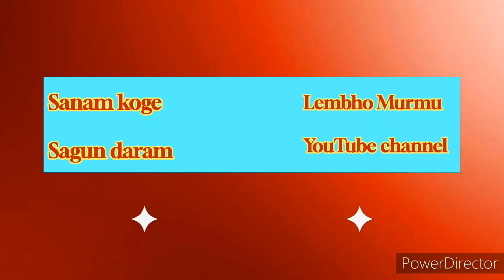Teltangia singal lagne enaj daily vlog Lagne enaj 2024 new santali video Lembho murmu official